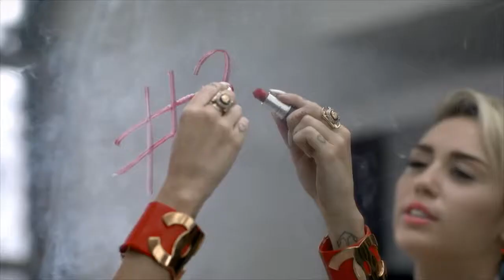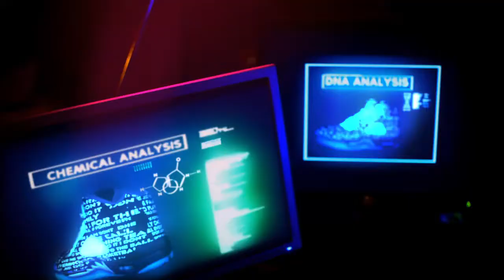"23" Mike Will Made It ft Miley Cyrus, Wiz Khalifa, and Juicy J 720p Full Video Uncensored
"23"
Mike Will Made It ft  Miley Cyrus, Wiz Khalifa, and Juicy J 720p x264 AAC
Uncut, uncensored.